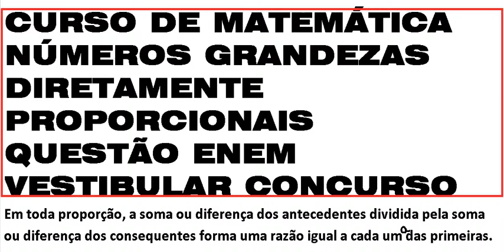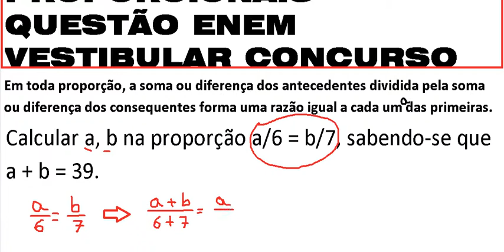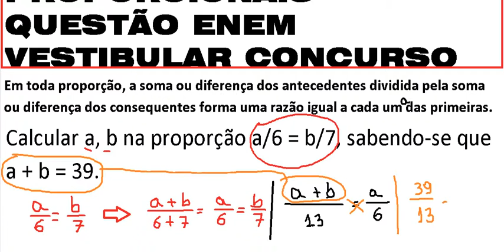NÚMEROS E GRANDEZAS DIRETAMENTE PROPORCIONAIS – RAZÕES E PROPORÇÕES – PROPORCIONALIDADE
AULA DO CURSO DE MATEMÁTICA E RACIOCÍNIO LÓGICO QUANTITATIVO NUMÉRICO - GRANDEZAS E NÚMEROS DIRETAMENTE OU INVERSAMENTE PROPORCIONAIS – PROPORCIONALIDADE - RAZÕES E PROPORÇÕES – QUESTÃO PARA EXAME NACIONAL DO ENSINO MÉDIO (ENEM), VESTIBULAR E CONCURSO PÚBLICO.

PROBLEMA resolvido e comentado, PASSO A PASSO:
Calcular a, b na proporção a/6 = b/7, sabendo-se que a + b = 39.
Conceito ou regra: Em toda proporção, a soma ou diferença dos antecedentes dividida pela soma ou diferença dos consequentes forma uma razão igual a cada uma das primeiras.

ASSISTA À VÍDEOAULA COM A RESOLUÇÃO DE UM PROBLEMA COMENTADO, PASSO A PASSO, NO SEGUINTE LINK:
grandezas inversamente proporcionais,